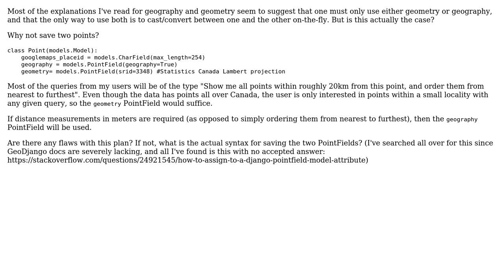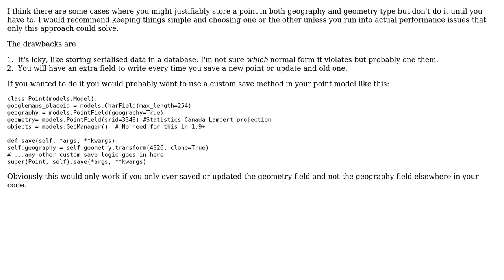GIS: GeoDjango - save two Point fields, one for geography and one for geometry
With thanks & praise to God, and with thanks to the many people who have made this project possible! You are responsible for your own actions.